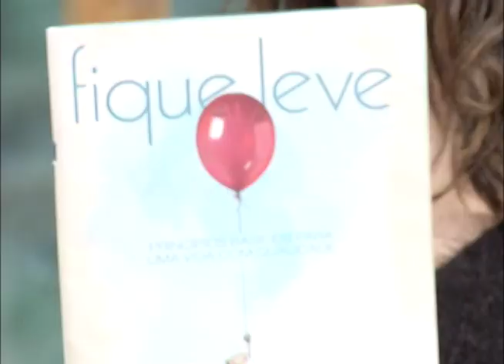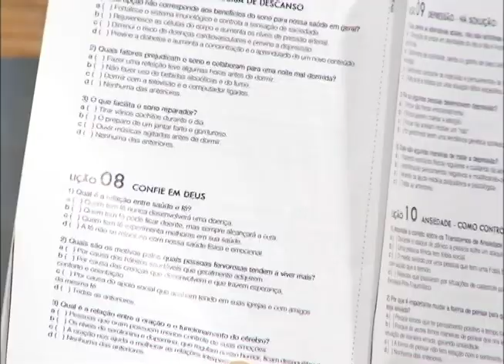Malefícios do leite parte 1 | Vida & Saúde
Vida & Saúde (TV Novo Tempo) parte 3  | Exibição: 29/09/2015
Você costuma tomar leite? Conhece seus malefícios? A doutora Kátia Hanakara fala sobre.